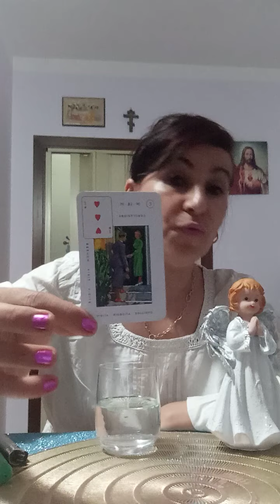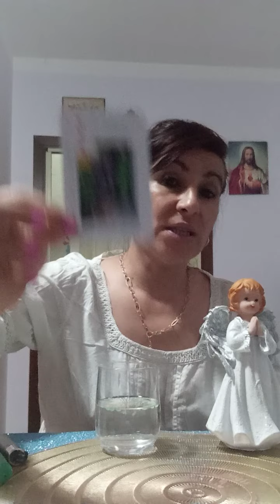Destinul văzut în stropi de ceară în 2 variante. 🙏🕯️☘️☘️☘️🕯️🕯️🌹♥️♥️